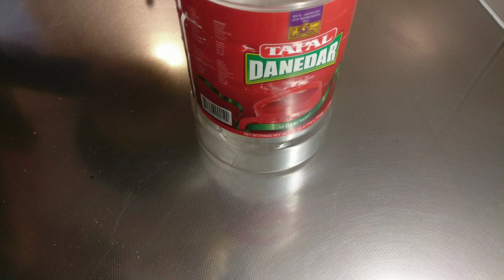Spicy Moringa Pickle: A Pakistani Delight | Achaar | مکس اچار | Grandma's Style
Indulge in the vibrant flavors of Pakistan with this tantalizing recipe for moringa pickle! This unique pickle combines the refreshing crunch of moringa roots with the fiery heat of green chilies, the sweetness of carrots, and the tanginess of Chinese lemons. It's a symphony of flavors that will tantalize your taste buds and leave you wanting more.

This pickle is not only delicious but also incredibly nutritious. Moringa is a superfood packed with vitamins, minerals, and antioxidants, making it a fantastic addition to your diet. The green chilies add a healthy dose of spice, while the carrots provide a boost of beta-carotene. And the Chinese lemon lends a touch of acidity that balances out the overall flavor profile.

Whether you're a pickle aficionado or simply looking for a new and exciting way to enjoy moringa, this recipe is sure to please. So gather your ingredients, follow the simple steps, and let the flavors of Pakistan transport you to a culinary paradise.

Spices used:
Nigella/Black seed
Fennel
Fenugreek seeds
Turmeric powder
Red chili powder
Salt